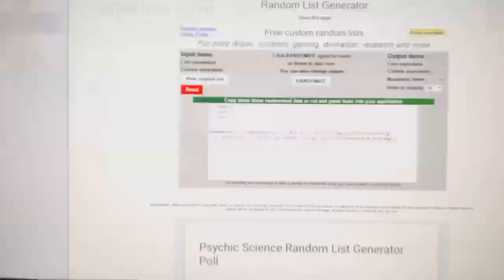C&C #6264 Multi Random